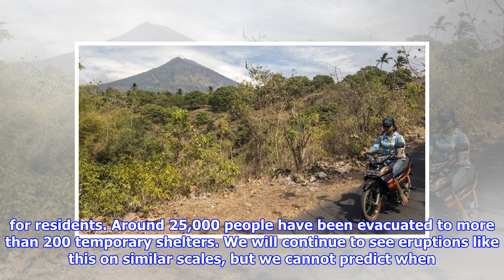Thousands flee as bali volcano threatens to erupt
A volcano on the resort island of Bali has been spewing smoke hundreds of metres into the air, threatening a major eruption. Mount Agung, Balis highest volcano, clouded the air with smoke 1,500m above its summit, and the volcanos alert level remains at the second highestThousands of people living nearby had already been forced to flee over fears it would erupt when smoke filled the air on Tuesday. The volcano last erupted in 1963, killing 1,600 people. People living within 7.5km 4.5 miles of the mountain have been told to evacuate, senior volcanologist Gede Suantika said. Image Farmers living near the base of the volcano have had to flee Mass evacuations also took place in September when Mount Agung showed signs of erupting, forcing more than 120,000 from their homes. Many had since returned after the volcano appeared to be calming, but fresh fears of eruption have caused more chaos for residents. Around 25,000 people have been evacuated to more than 200 temporary shelters. We will con...